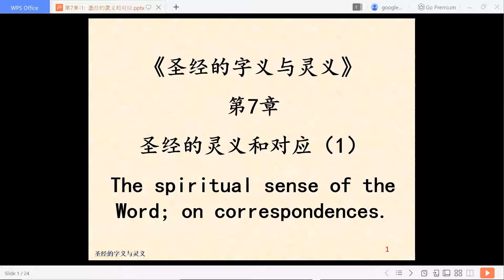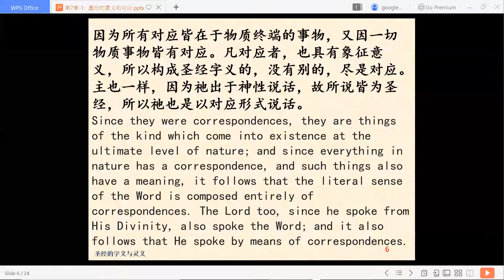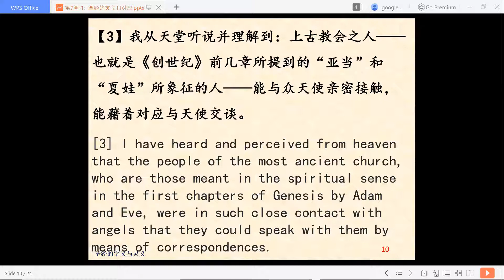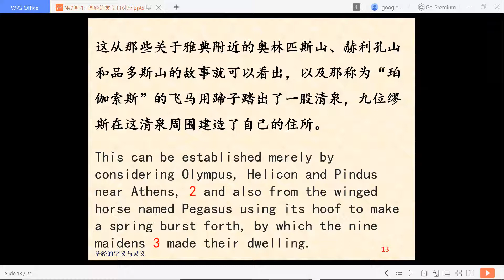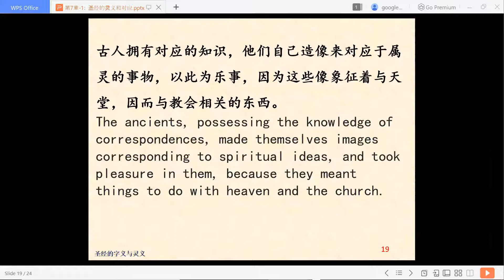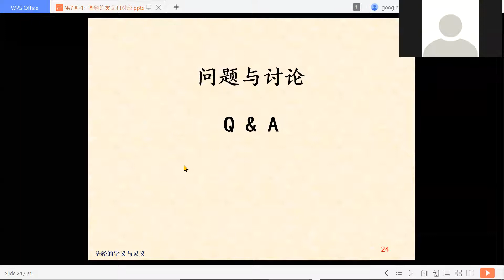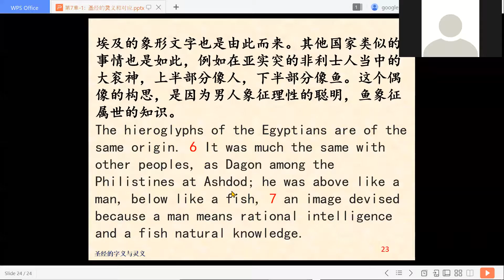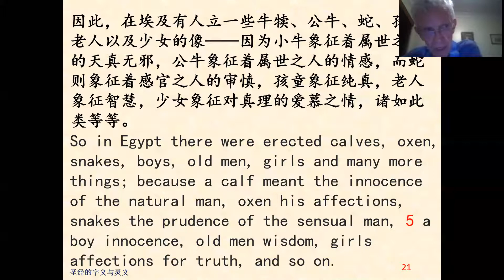圣经的字义与灵义 第7章 圣经的灵义和对应（1）